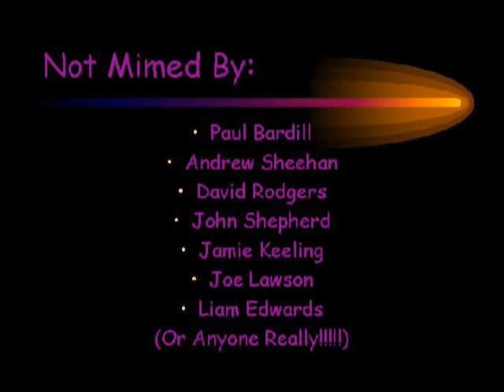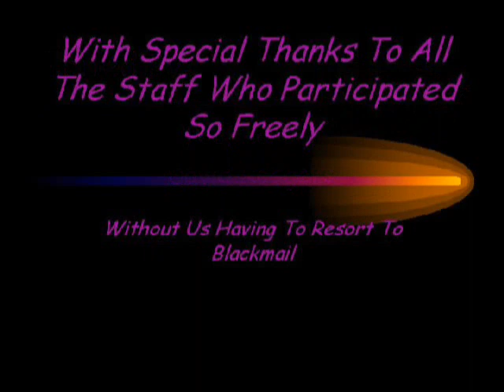West Park Amarillo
West Park Amarillo. Featuring:

David Rodgers
Alex Cooper
Liam Edwards
Class of 11P
Lucy Buxton
Rob Malik
Rebecca Hawksworth
Miss Nixon
Sooty and Sweep
Joe Lawson
Mr Rossel
Luke Adams
Verity Hall
Kyle Hewitson
Johnathon Marshall
Shaun Dickens
James Hawke
Mr SUTTON!
Miss Ford
Mr Jenkins
Matt Collinson
Ross Coxon
Vincent Spencer
Laura Madden
Samantha Davies
Sam Peeling
Mr Stringer!
Paul Bardill
Mr Crossland
Jamie Keeling
Jon Shepard
Mr Wight
Andrew Sheehan
Mr Davie
Mrs Geery
Mr Cumeo
Mr Payne
Mr Walker
Mr Godward
Richard Sellers
Calum McKay